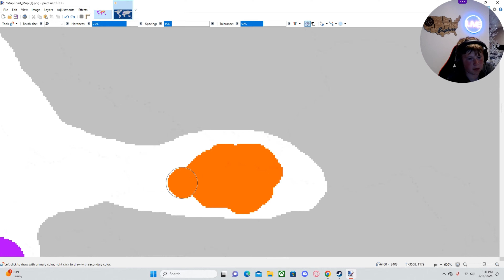What if civilization started over.